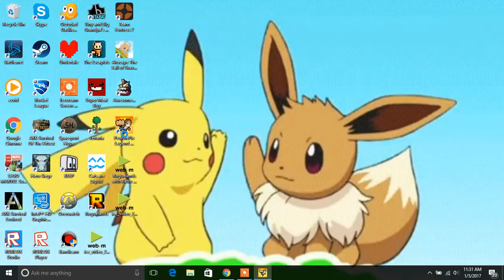PewDiePie Legend Of the Bro Fist Cliffhanger With Retro Kitten!